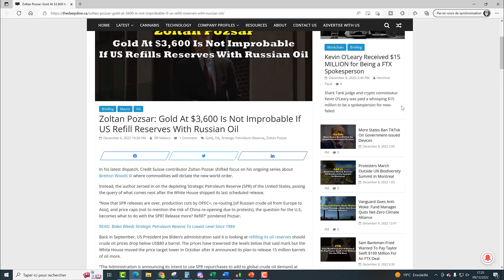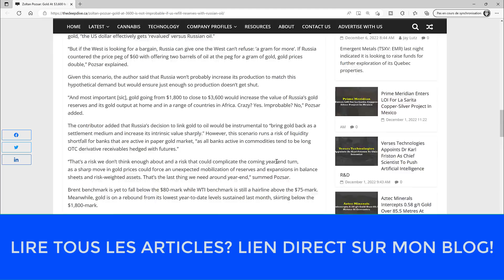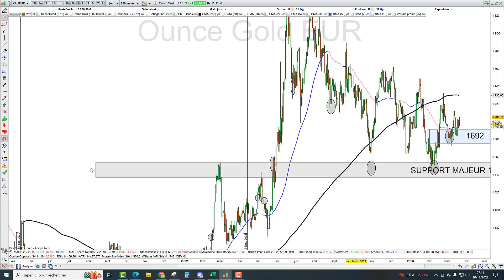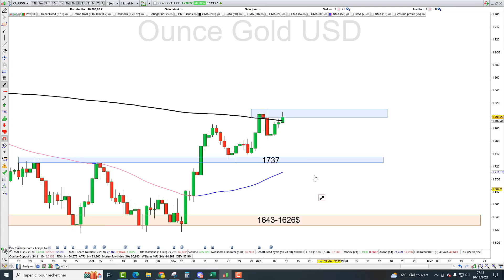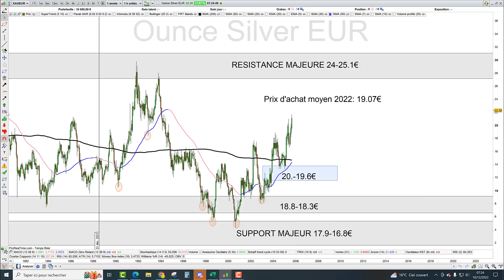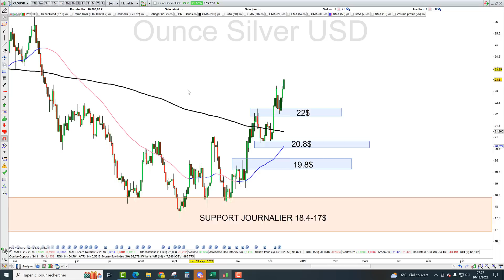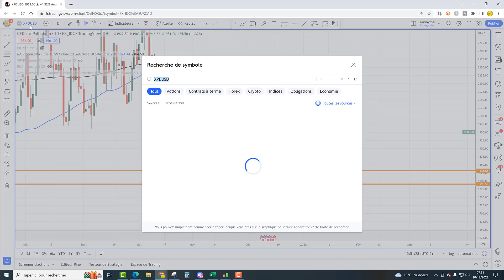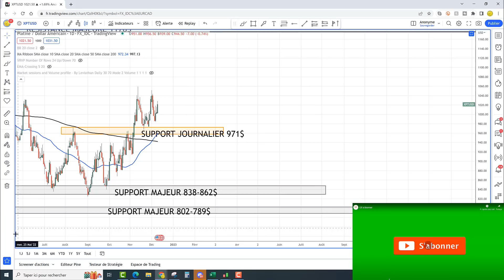Investir en or pour la retraite et la transmission (10/12/22)